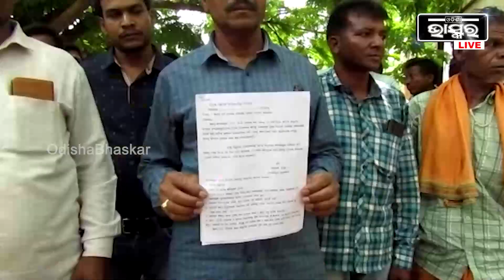ଆଜିକୁ ୧୪ ବର୍ଷ ହୋଇଗଲାଣି ଜମି ନେବାର,ହେଲେ ଏ ପର୍ଯ୍ୟନ୍ତ ମିଳିଲାନି ନିଯୁକ୍ତିି...ଆମେ ପେଟ ପୋସିବୁ କେମିତି ?